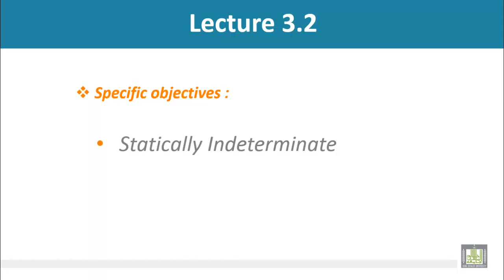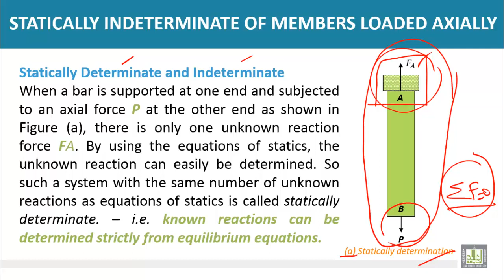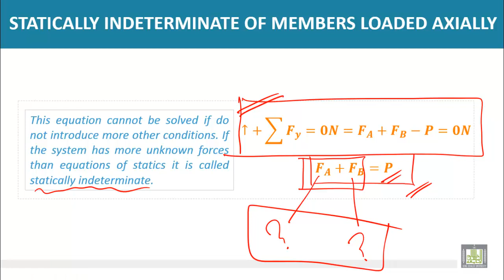Strength of Materials - Statically Indeterminate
Statically Indeterminate